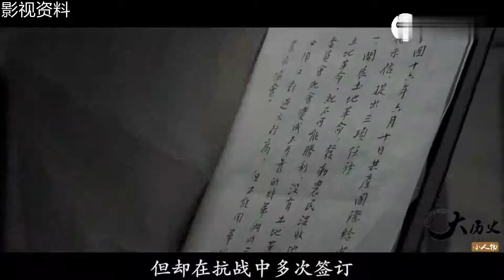历史上三个叛国的罪人，最后一位客死他乡，被后人唾弃数年